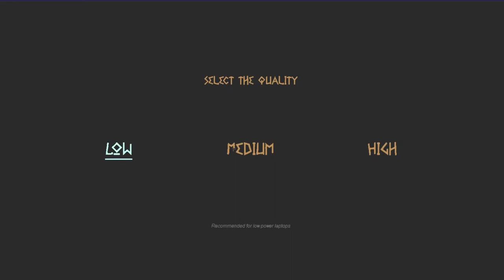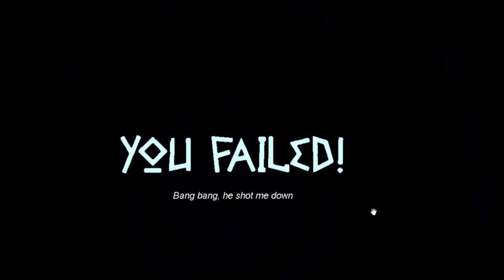Three.js Portfolio Website | 3D Puzzle Platformer - Heraclos | Javascript 3D Web Development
Apple AirPods (2nd Generation)

New Apple AirPods (3rd Generation)
Blink Mini – Compact indoor plug-in smart security camera